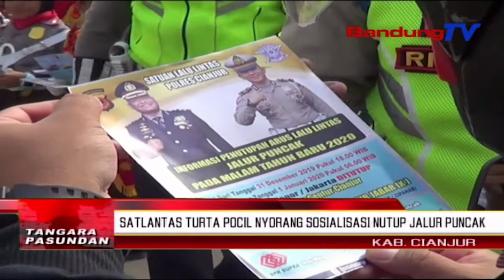SATLANTAS Turta POCIL Nyorang Sosialisasi Nutup Jalur Puncak | TP | BANDUNGTV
TP | BANDUNGTV | IWAN M. RIDWAN | Dina Raraga Mapag Peuting Bagantina Taun, SATLANTAS Polres Cianjur Diwewegan Ku Polisi Cilik, Nyorang Sosialisasi Ngeunaan  Ditutupna Jalur Patalimarga Anu Ngajugjug Ka Puncak, Bogor. Rarancangna, Pihak Pulisi Bakal Nutup Eta Jalur Dina Peuting Bagantina Taun, Ti Mimiti Jam Genep Pasosore Tepi Ka Tanggal Hiji Januari Dua Rebu Dua Puluh.